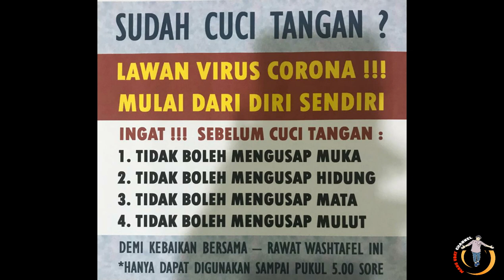PEMILIK TOKO SEDIAKAN WASTAFEL UMUM/BANTU CEGAH WABAH CORONA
salah satu pemilik toko bahan bangunan di Kaduagung, Cibadak yang tepatnya di sebrang Terminal Bus Mandala memiliki kesadaran yang tinggi untuk menyediakan wasyafel untuk masyarakat umum yang beraktifitas disekitar Kaduagung. apa tujuaannya, tentu tidak lain untuk membantu masyarakat dalam mencegah virus corona melalui budaya cuci tangan.
selain itu pula, penyediaan wastafel umum oleh toko tersebut, yaitu untuk memberikan contoh kepada toko-toko lainnya agar melakukan hal yang sama.

semoga